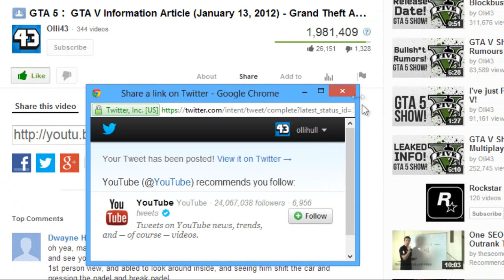GTA 5 Trevor Trailer Breakdown Analysis - The GTA V Show (Episode 88)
GTA 5 is a new addition for the Grand Theft Auto series by Rockstar. Enjoy GTA 5 news, GTA V gameplay, GTA 5 screenshots and GTA 5 trailers.

Rockstar Games today released new Grand Theft Auto V trailers highlighting the game's playable protagonists Trevor, Michael, and Franklin.
The trailers are available below. Each gives a look into the lives of the playable characters and shows off new areas of fictional California city Los Santos.

GTAV launches September 17 for Xbox 360 and PlayStation 3. Wii U and PC versions are "up for consideration." For more on GTAV, check back later this week for a preview of the game.